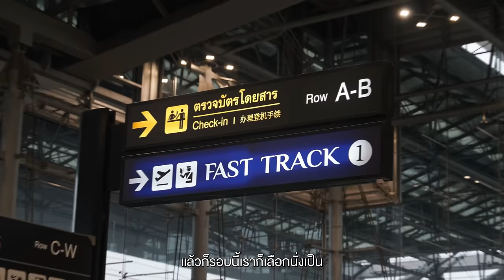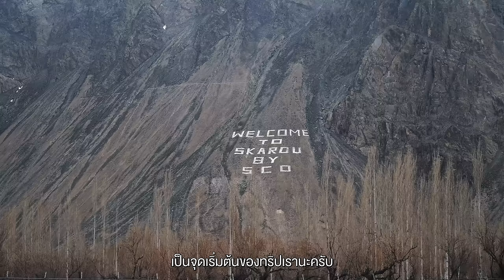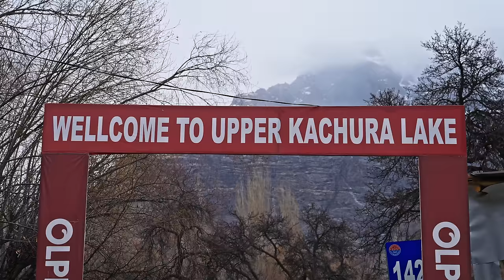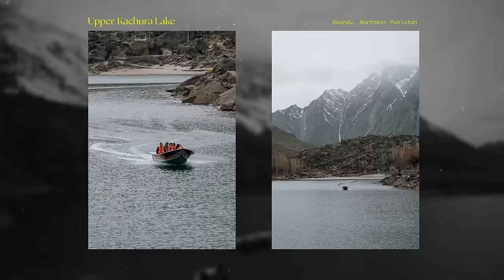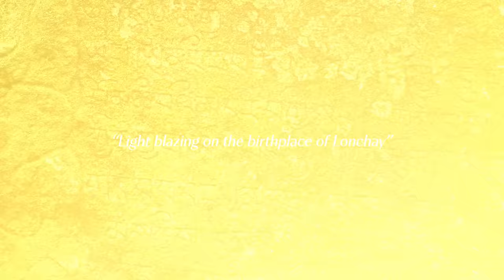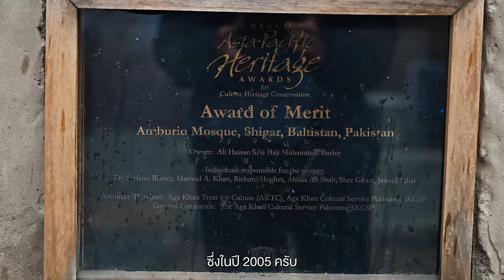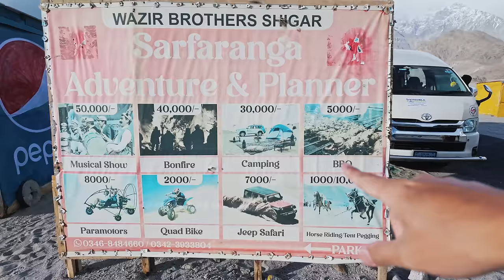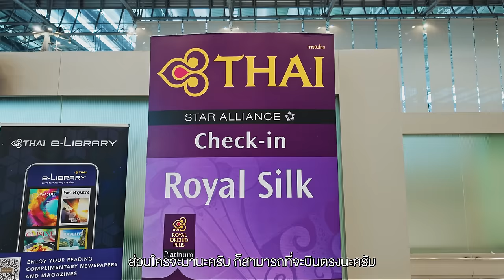ปากีสถานตอนเหนือ หนึ่งในประเทศที่มีวิวสวยที่สุดในโลก Skardu | VLOG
• ดินแดนเหนือสุดของปากีสถาน ที่มีชื่อว่า
กิลกิต-บัลติสถานที่นี่เป็น Destination ของ
เหล่านักเดินทางและปีนเขาจากทั่วโลก เป็นจุด
ที่หนาวเย็น และมีหิมะปกคลุมยอดเขาตลอดทั้งปีและนี่คือ
จุดเริ่มต้นของทริปปากีสถานเหนือ และเราเริ่มกันที่ เมืองสการ์ดู

สำหรับทริปปากีสถานตอนเหนือในรอบนี้ครับ เราเดินทาง
กับการบินไทยส่วนตัวผมก็เลยเลือกที่นั่งแบบ Business Class
เช็คอินไว เช็คอินสะดวก และเมื่อเราถึงที่เมืองอิสลามาบัดแล้ว
เราก็สามารถรอรับกระเป๋าเป็นคนแรก ๆ ได้ด้วย
บินกับกายบินไทยบอกเลยว่าสะดวกสบายมาก

- เดินทางช่วงมีนาคม 2024
Day1
0:00 เปิดรายการ
01:51 Isalamabad
08:55 Isalamabad Airport
11:31 Skardu
13:49 Dynasty Skardu
18:37 Lower Kachura Lake
21:31 Upper Kachura Lake
27:30 Dynasty Skardu
Day 2
32:55 Katpana Desert
38:31 Manthal Buddha Rock
41:37 Satpara Lake
43:10 Shigar Fort
50:21 Amburiq Mosque
54:50 Shigar Valley
58:45 Sarfaranga Cold Desert
01:09:19 Dynasty Skardu
Day3
1:10:44 สรุป + ปิดรายการ
Credit
 Producer: Patt
 Creative : Bas, Earth
 Photographer : Bas , Jubb
 Photo Edit : Jubb
 Editor:  Bliss till post
 Motion graphic : Oat,Toei,Tae
 Video : Yen, Bas
 Script writer : Tong
 Graphic : Beau
 Colorist : Bliss till post
Camera Gear
- DJI Osmo Action 4
- Sony FX3
- DJI pocket 3
- Fujifilm X100VI

Afternoon Bliss - Pawan Krishna
Being Nostalgic - FLYIN
Bhairavi Bhajan - Palace on Wheels
Bhoomi - Aks & Lakshmi
Charukeshi Night - Pawan Krishna
Flight of the Kingfisher - Palace on Wheels
Folklore of Nepal - Sight of Wonders
Formula Uno - Forever Sunset
From North to South - Banaras Baba & Kolkata Kid
Ghar Thowr - Sight of Wonders
Good Times Are Coming (Instrumental Version) - L.M. Styles
Himalayan Road - Palace on Wheels
Holi Colors - Aks & Lakshmi
How bout Forever (Instrumental Version) - Vicki Vox
Ishq e Banaras - Palace on Wheels
Jungli - Pawan Krishna
Kilimanjaro Descent - Sight of Wonders
Kirwani Vilambit - Palace on Wheels
Lakshmi - Palace on Wheels
Leave Me With Something - The New Fools
Mumbai Night - Aks & Lakshmi
Phosperescent Gloom - Deskant
Punjabi Swag - Aks & Lakshmi
Pushkar Spring - Palace on Wheels
Quarter Past Eleven - Victor Lundberg
Riding High - John Runefelt
Royal Court - Aks & Lakshmi
Scented Nectar - Rune Dale
Sea Clown - Martin Klem
Sonic Raindrops - Rebecca Mardal
Valley of Flowers - Palace on Wheels
Varanasi Sunrise - Palace on Wheels
Wedding Di Party (Instrumental Version) - Aks & Lakshmi
While My Sitar Gently Weeps - Banaras Baba & Kolkata Kid
Wind of the Mountains - Palace on Wheels
You and Me on Cloud High - Andreas Dahlback